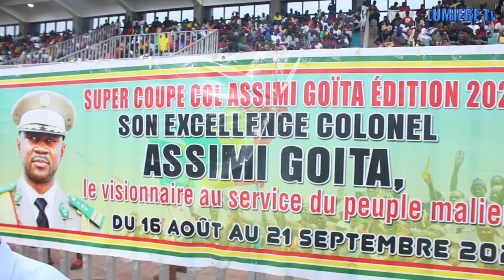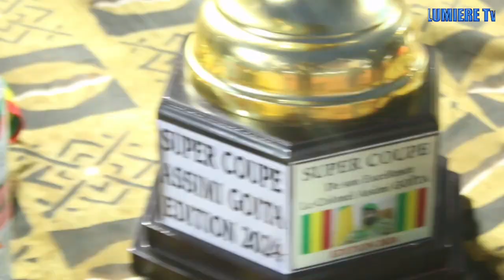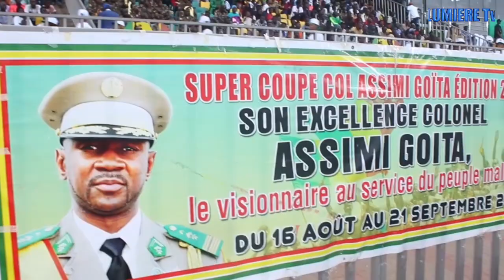Lumiere TV : la finale de super coupe Colonel Assimi GOÏTA, quatrième édition en version Bamanakan!